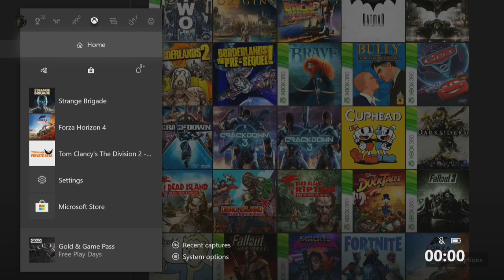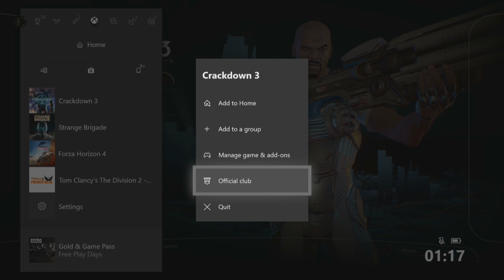Crackdown 3 - First look/Impressions w/KingCappo & IronEnigma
On the stroke of midnight, me and KingCappo fire up Crackdown 3 as it's released to check it out as IronEnigma looks on via Cappo's Stream on Mixer.

We didn't realise at the time that the game is only 2 player co-op though.